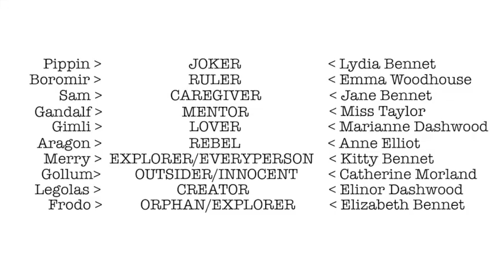ARCHETYPES: Jane Austen’s heroines in THE LORD OF THE RINGS!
Regency characters go on a quest to destroy the One Ring!

This video was created on the stolen lands of the Wurundjeri people of the Kulin nation. Sovereignty of these lands has never been ceded. The creator pays their respects to elders past and present.

Movies Included:
The Lord of the Rings: The Fellowship of the Ring (2001)
The Lord of the Rings: The Two Towers (2002)
The Lord of the Rings: The Return of the King (2003)
Emma (1996)
Emma (1996)
Emma (TV Mini Series 2009)
Emma (2020)
Mansfield Park (1999)
Mansfield Park (2007)
Northanger Abbey (2007)
Persuasion (2007)
Pride & Prejudice (2005)
Pride & Prejudice (TV Mini Series 1995)
Pride and Prejudice & Zombies (2016)
Sense & Sensibility (1995)
Sense & Sensibility (TV Mini Series 2008)
Pitch Perfect (2012)
The Devil Wears Prada (2006)
Matilda (1996)
GoldenEye (1995)
Quantum of Solace (2008)
The Hunger Games: Mockingjay, Part 1 (2014)
Erin Brokovich (2000)
Anastacia (1997)
Maleficent (2014)

(00:38 & 6:57)

Chapters:
00:00 The Lord of The Rings
01:00 Jane Austen
01:38 Archetypes
02:38 Joker
03:44 Ruler
05:31 Caregiver
06:43 Mentor
07:58 Lover
08:53 Rebel
10:26 Explorer
10:57 Everyperson
12:07 Outsider
12:40 Innocent
13:27 Creator
14:54 Orphan
16:02 Mash